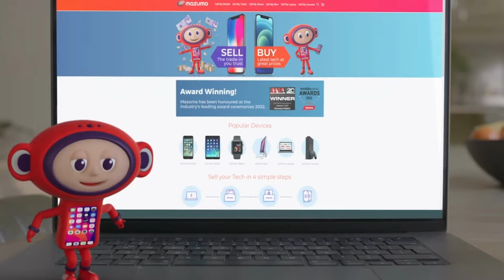Brannan made up with Shrimps' display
Ged Brannan says he is made up with how the Shrimps performed in this afternoon's win over Sutton United.